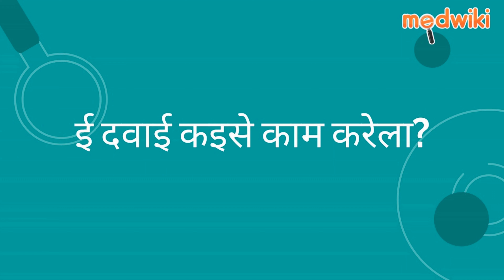कायमोगो-बीआर टैबलेट | AI Uses, Work and How to take In Bhojpuri.